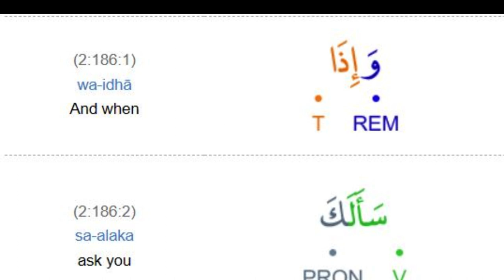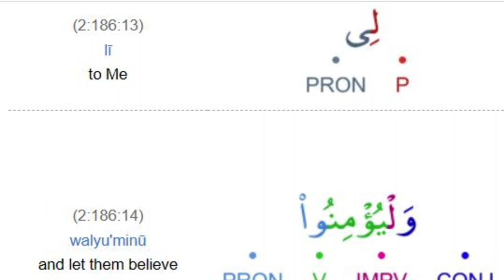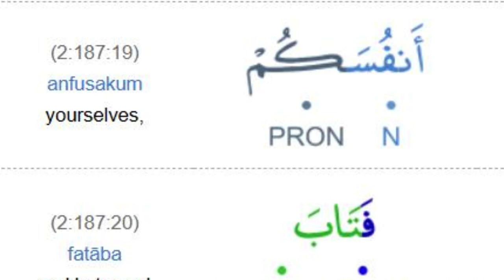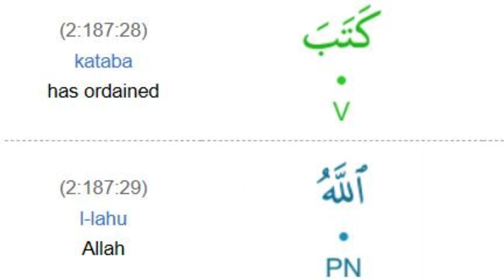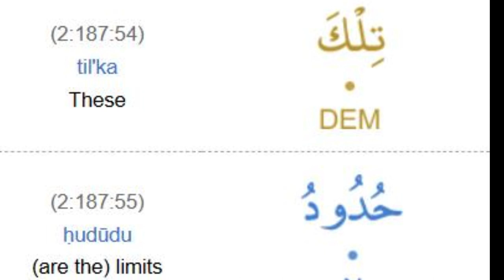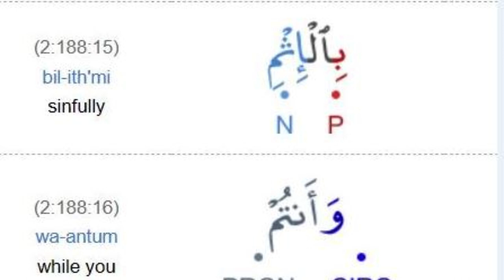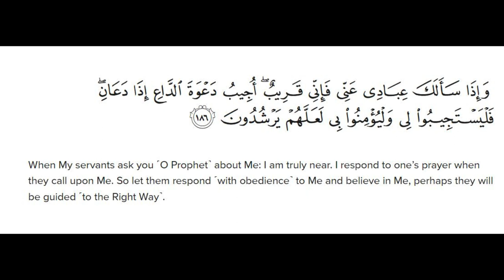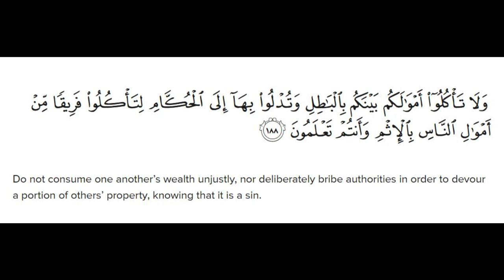English Session Translation Surah Al Baqarah Verse 186 -188 By Dr Zeba Waqar